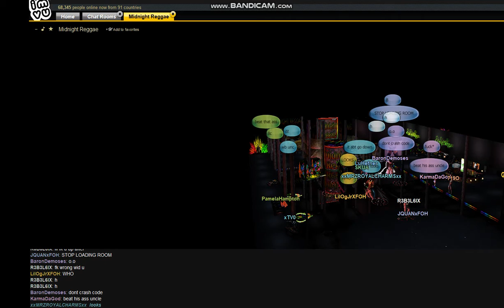JQUANxFOH BEATDOWN 1